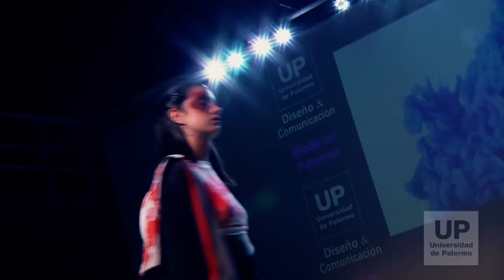Noviembre 2017 | Cátedra Mariana Denizio - Día 5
Moda en Palermo. 26º edición. 9 días de Desfiles. Del 13 al 22 de Noviembre. Muestras. Performances. Noviembre 2017

• “Winter Spots”. Tomando de inspiración el deporte y la tecnología textil aplicada a los mismos, se diseñó un set de prendas en el cual se utilizan como recursos la jareta, los cierresy el uso de la MANCHA, como motivo de estampación para generar diseños complejos y utilitarios pensados en un usuario moderno y dinámico. Con el fin de reinventar la indumentaria deportiva y su uso fuera del ámbito particular del deporte.

Técnicas de producción III: Aldana Acuña, Micaela Antonelli Sanz, Luz Arbelbide, Candelaria Argañaraz, Sofía Arizio, Olivia Baibiene, Julieta Bari, Julieta Barilati, Constanza Bono, Dana Bourren Fracalossi, Brenda Bustamante, Lucia Bustos, Daniela Caride, Jazmín Casaux, Angie Caticha Vico, Caterina Chichlowski, Milagros Costas, Micaela Dabbah, Danna De Leon Pino, Carolina Del Grosso, Luzia Díaz Martins, Amparo Fasano, Sheila Freue, Luz Gardien Coria, Nicole Jamun, Florencia Janin, Julieta Jolis, Jorgelina Martin Jiménez, Emilia Mercado, Sharon Ohana, Denise Osuna, Candela Pacioni, Dana Ramos, Clara Rodríguez Cavanna, Deborah Rossi, Rocío Saldías, Micaela Sánchez, Valentina Schuchner, Agostina Spelzini, Melina Suriani, Valentina Urabayen, Victoria Zelada, Melisa Zielinsky.